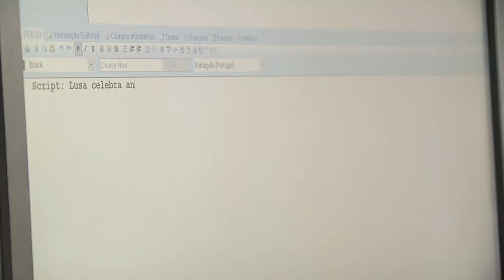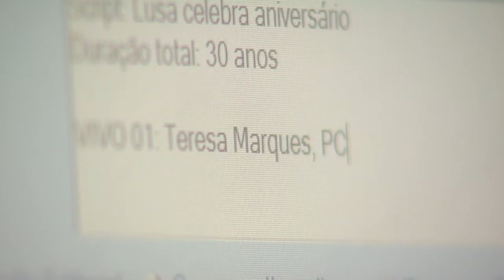Quem somos, em pouco mais de dois minutos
Pedro Lapinha (Imagem)
Ana Folhas Oliveira (Edição)